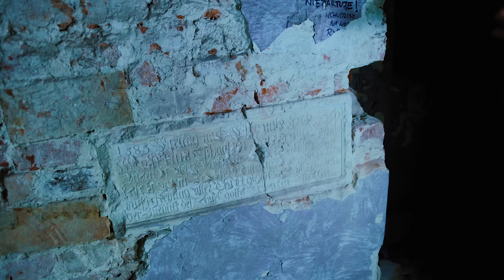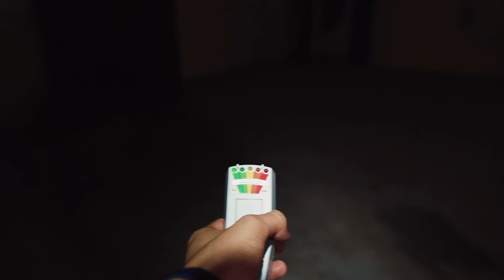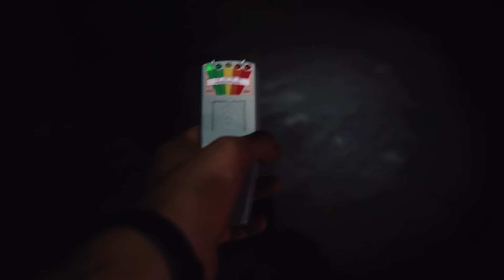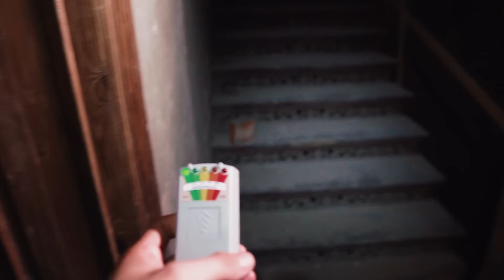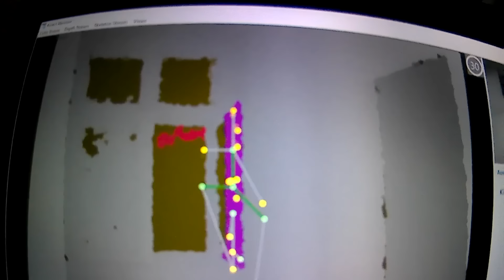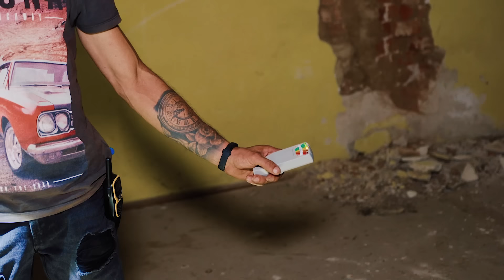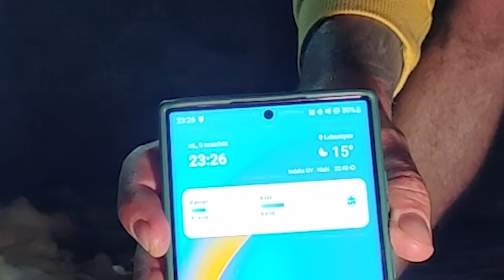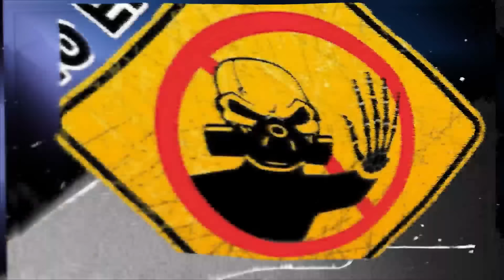W TYM PALACU OPĘTAŁ MNIE DEMON! 😨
Zapraszamy Was serdecznie na nasz najnowszy film, który został zrealizowany w totalnie nowej koncepcji na realizację, to będzie zupełna nowość na naszym kanale jeśli chodzi o styl!

Wybraliśmy się na Dolny Śląsk, do małej miejscowości Osetno w którym znajduje się pewien stary - bo z roku 1550 - tajemniczy pałac.

Zwiedzicie razem z nami wnętrza tego miejsca jednocześnie słuchając historii tego miejsca.

Najgorsze jest jednak to, czego doświadczyliśmy tam po zmroku. Jesteśmy niemal pewni, że o mały włos nie doszło do demonicznego opętania i że mieliśmy dużo szczęścia, że nikomu nie stało się nic złego.

Tego nie da się opisać słowami, to trzeba po prostu zobaczyć. Więc siadajcie wygodnie i szykujcie się na naprawdę mega mocny seans! 😵‍💫

Czekamy na komentarze jak podoba się Wam taki styl odnka, gdyż przemianie poddaliśmy praktycznie każdy aspekt realizacji! 👀

Życzymy miłego oglądania i dużo strachu! 😈

▶️ Jeśli podoba Ci się nasza praca, możesz dorzucić swoją cegiełkę wspierając nasz kanał (link na górze).

Dziękujemy! ❤️

🔥 OFICJALNE SOCIALE NO ENTRY

🔥 NASZE PRYWATNE IG

🔥 WSPIERANIE - dorzuć swoją cegiełkę na nasz dalszy rozwój